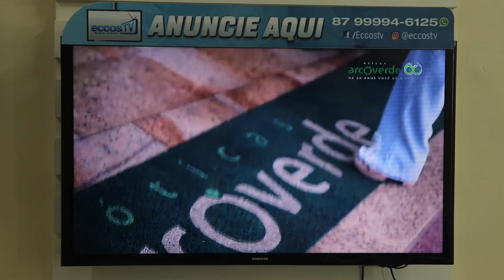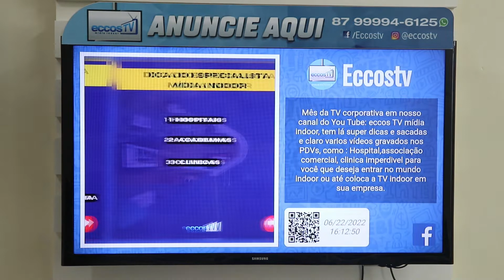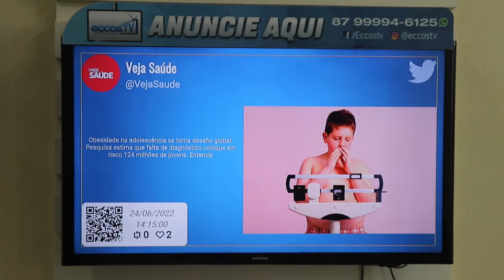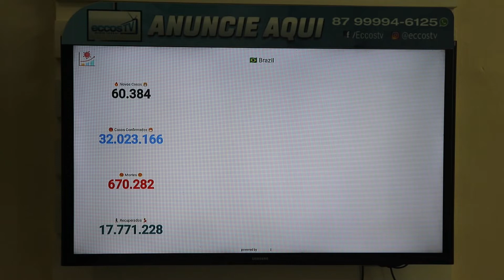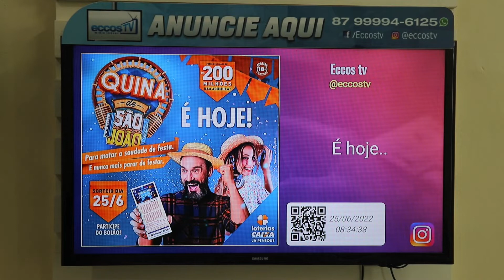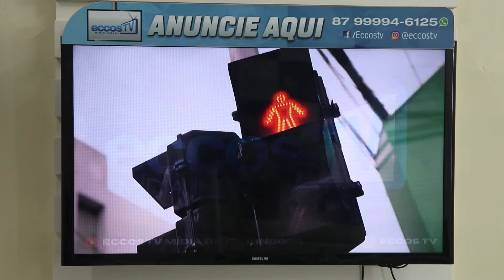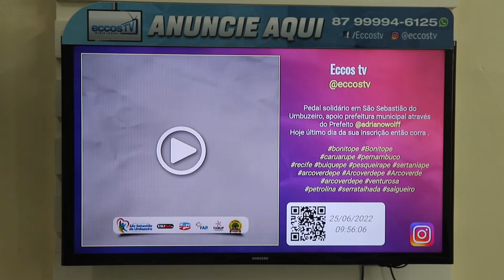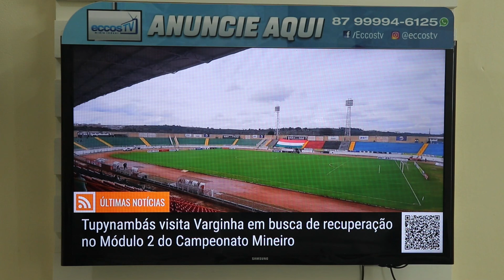SISTEMA ON LINE ANDROID E SUAS FUNCIONALIDADES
👉100% On line gerência do seu celular
👉Android( roda em TV smart Android TCL  e outras marcas sendo Android)
👉 Resultados Loterias (mega,quina, lotofacil, lotomania)
👉Instagram imagens do feed
👉Feeds de notícias
👉Hora certa
👉Clima
👉Tempo
👉Dólar
👉Euro
👉Google Docs
👉vídeos
👉imagens
👉 áudio
👉 Usa na vertical ou na horizontal
👉Servidor no Amazon
👉 Relatório de mídia
👉Informação do sistema se está Off ou On
👉Quem compra o treinamento especialista em mídia digital indoor tem um teste gratís do sistema, por 30 dias